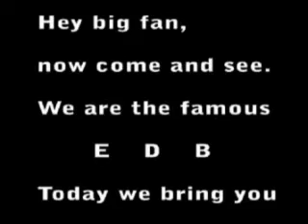Straffen 2pac (Elvis Drags Butter)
This hip-hop / RnB medley tells the history of EDB! Watch it if you want to know how they got world famous!